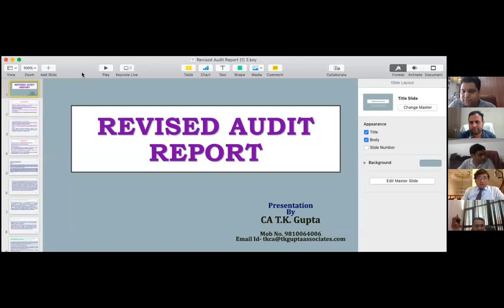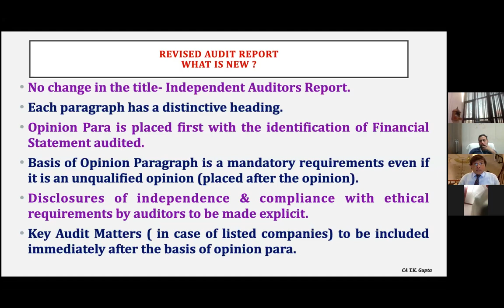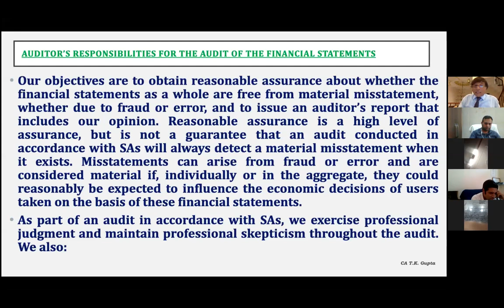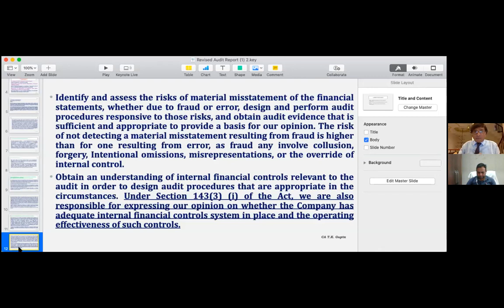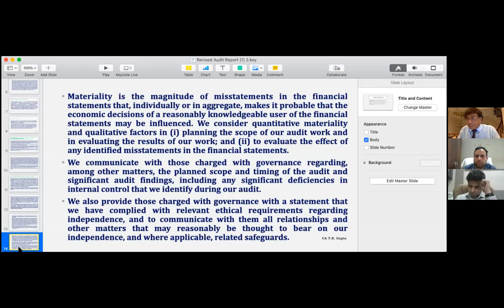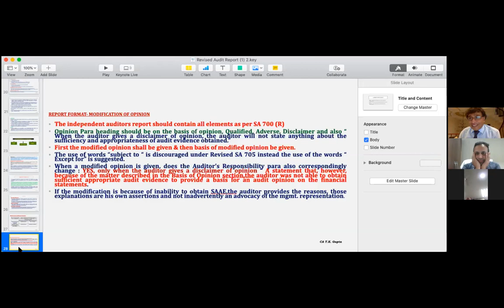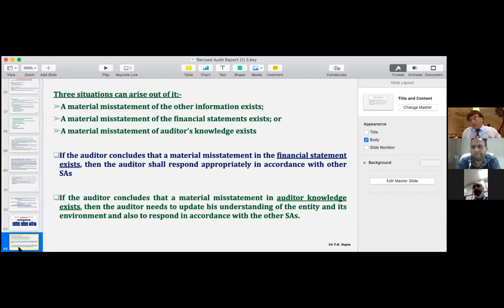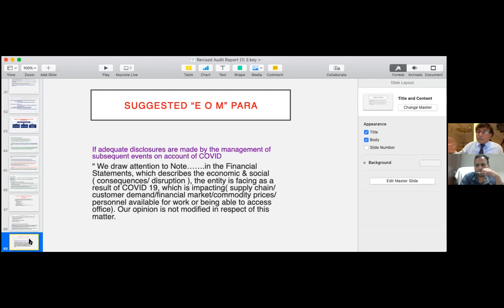TATHASTU-7TH WEBINAR ON IMPACT OF COVID 19 ON AUDIT REPORT AND FINANCIAL STATEMENT BY CA TARUN GUPTA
TATHASTU